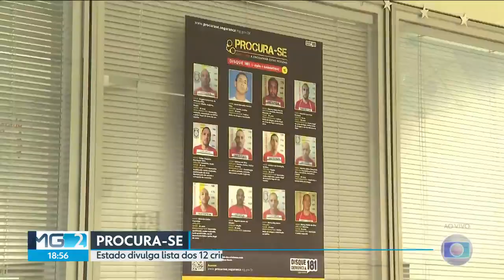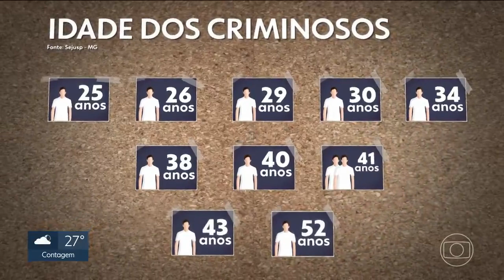MG2 | Secretaria de Segurança Pública divulga lista com os mais procurados do estado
🔺🔺 Acesse nosso site para conhecer melhor nossos programas e serviços e siga os outros canais oficiais da Sejusp! 🔺🔺